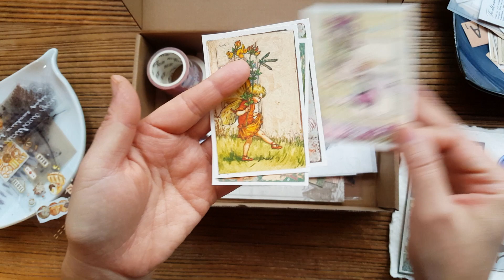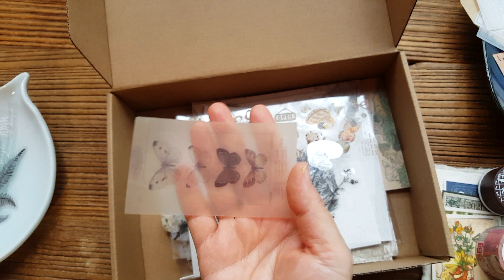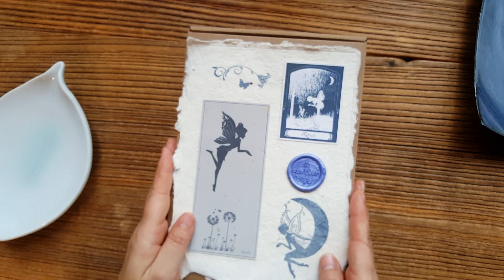R atelier Vintage Ephemera Feb 2021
R.atelier VINTAGE EPHEMERA BOX
FEBRUARY 2021

*IMPORTANT SHIPPING NOTICE*
Due to Chinese New Year holiday starting soon, logistics within China will be on holiday from Jan 30 until Feb 18, 2021. Therefore, to ensure that you get your February box packed and processed for shipping before the holiday, renewal / box purchase will need to be received before Jan 29 at 1pm Shanghai time. All orders received after that point will be packed but can only be processed for shipping when my logistics resume business on February 18, 2021.

The February 2021 box will feature store exclusive cards depicting selected flower fairies illustrations. These beautiful cards are my own arrangement, so every piece is unique. Credits to one of my favorite 20th century illustrator - Cicely M. Barker.

There will be a companion fairies cling stamps set, 2x washi and wooden stamp. Naturally, there will also be lots of other lovely and unique items within the December box. As usual each box will have at least 85 pieces of ephemera. Do check out the video for a general overview of what is within the lovely box.

Naturally, please do read the description from the link regarding "How to Order". Shipping is inclusive of price regardless your location.
IMPORTANT NOTES
*due to Chinese New Year holiday, shipping is scheduled from Jan 28 to 30, 2021. Therefore, to ensure that you get your February box packed and processed for shipping before the holiday, renewal / box purchase will need to be received before Jan 29 at 1pm Shanghai time. All orders received after that point will be packed but can only be processed for shipping when my logistics resume business on February 18, 2021.
*New orders received after the last day of the month will be processed as a Mar 2021 Box unless you have left specific request or instructions
Cheers!